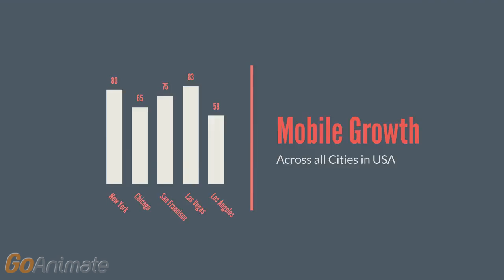Amazing Cart Mobile Usage Statistic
According to telegraph.co.uk 75% Customers use Mobile Phones for Looking products in shops.
We built amazing cart ready mobile application which can be adapted to your Online Web Store. You Just need to change Logo Title and Install plugin into your website. ANd that's it. Enjoy Of our application.